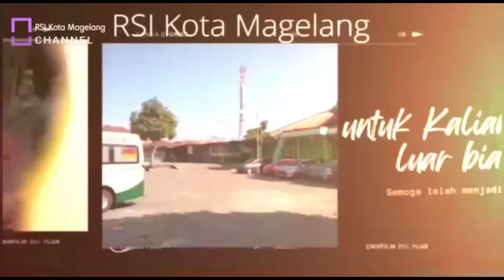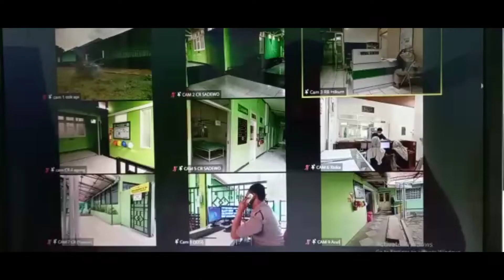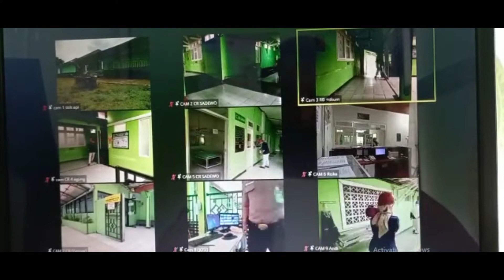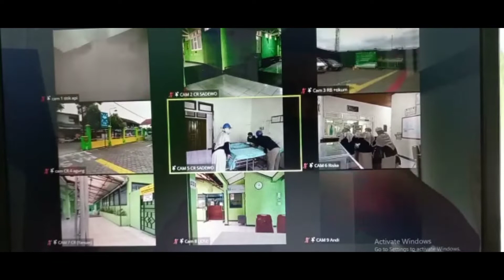PROSES AKREDITASI rsi KOTA MAGELANG NOVEMBER 2022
PARIPURNA ! 21,23,24 NOVEMBER 2022